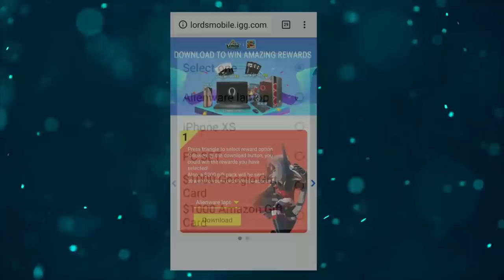Real Life Lords Mobile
Live action short film based on Lord's Mobile

Credits:

Actor/Director/VFX: Raghav
Cameras: Satish, Anil